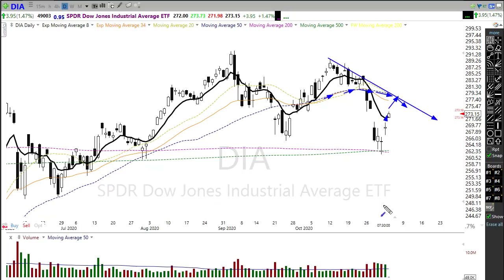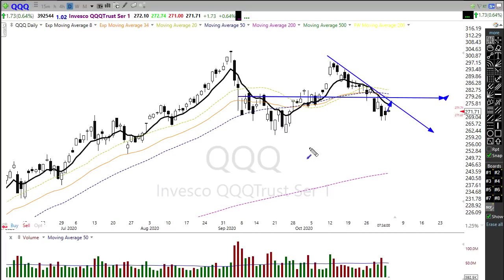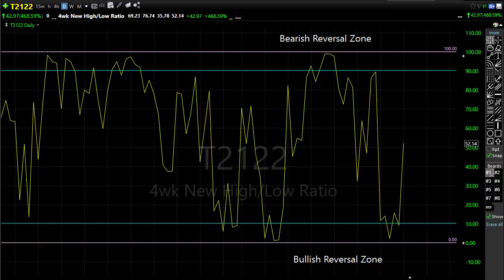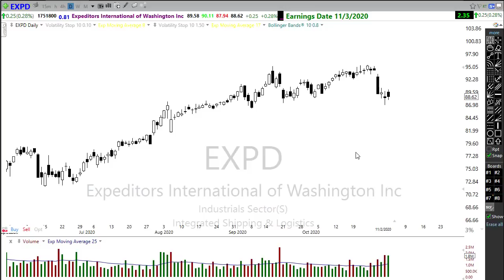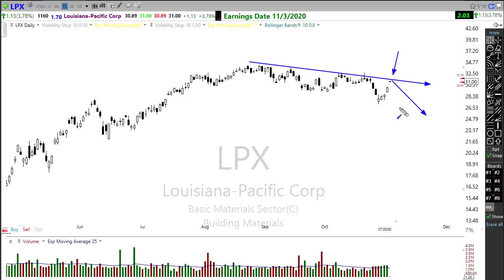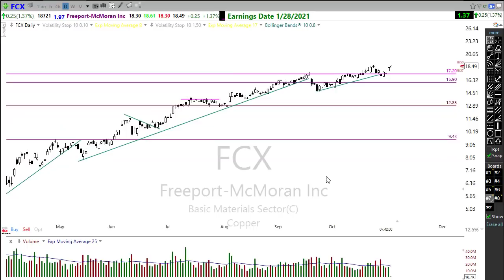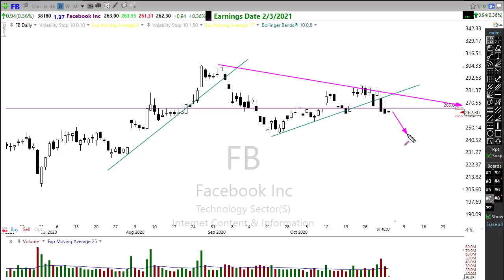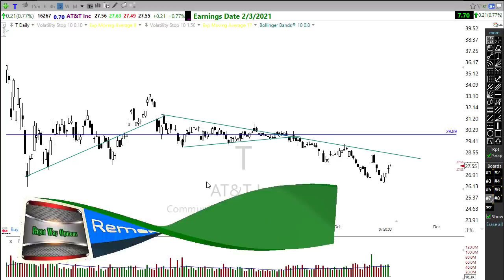Morning Market Prep | Stock & Options Trading | 11-3-20